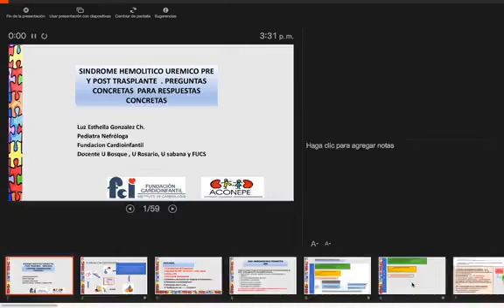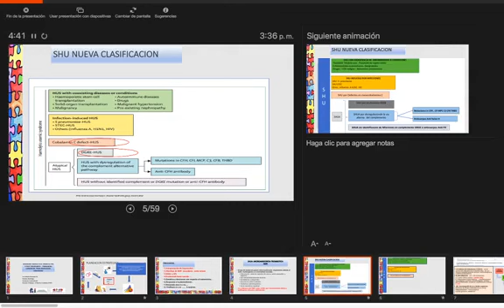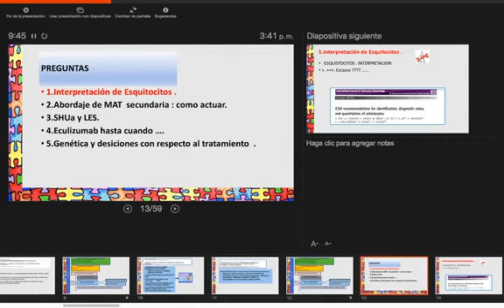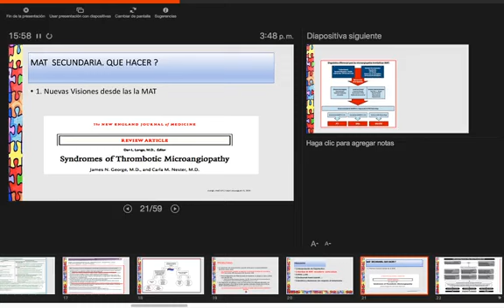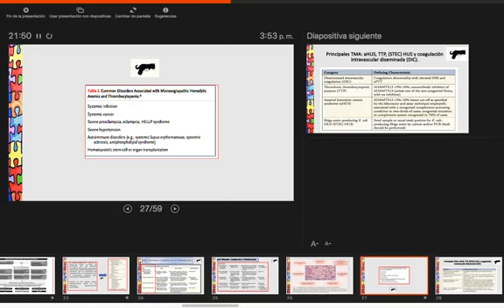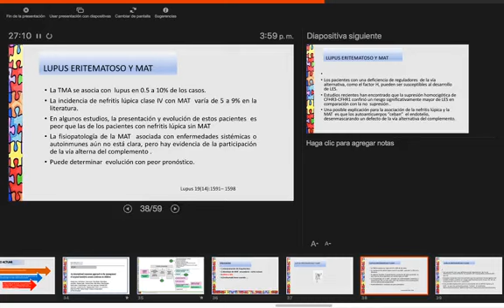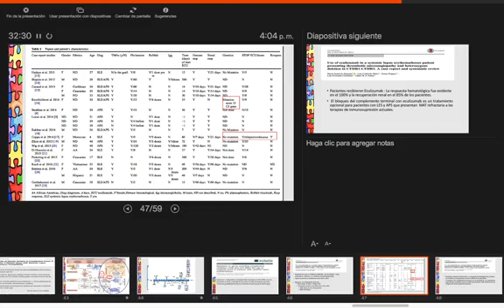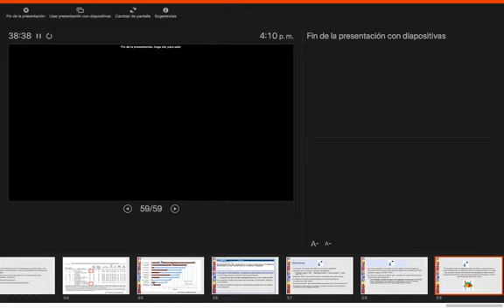SHUa: preguntas concretas para respuestas concretas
Charla a cargo de la Dra. Luz Esthella González, Nefróloga Pediatra de la Fundación Cardioinfantil